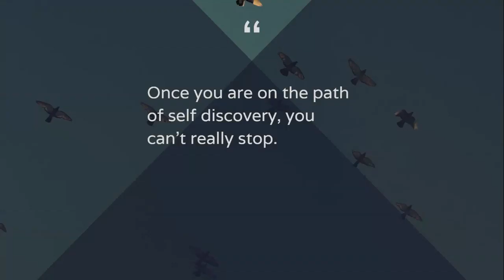Dominique Brits Family Coach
What is the process of booking a Family Life Coach?
Step one - Book you first FREE session with Dominique. It is essential that you get on well with your coach. After your first meet and greet you will know if Dominique is a good fit for you.
Step two -  Book your sessions in advance and take advantage of one of the deals on offer. Then start working on yourself and those family member's involved. The best way to get the most out of your sessions is to have done some work upfront. That way you get the best outcomes in the sessions.
Step three - Put the simple and effective action plans into place and work with them.

For more information or a quick talk with Dominique;
Life Coach Johannesburg - making family coaching simple and easy to understand.